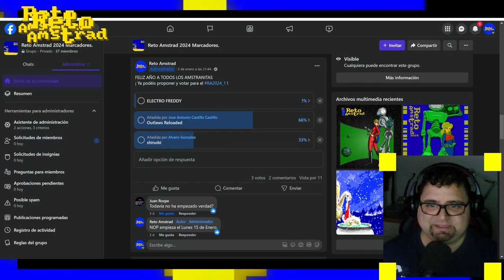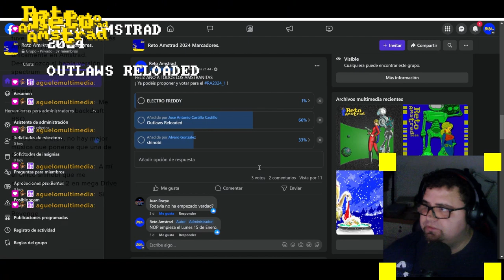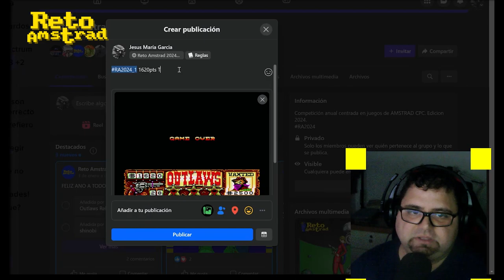como jugar a | OUTLAWS RELOADED | RETROBYTES | RETO AMSTRAD | CPC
El Reto Amstrad es OUTLAWS RELADED  de RETROBYTES, ganador de la CPCRETRODEV del 2016. Juego ambientado en el Salvaje y genocida época del Salvaje Oeste donde los estadounidenses dieron muerte a tantas tribus se instaura la leyenda del criminal "heroe". Encarnamos a Daniel  un asesino que vuelve para limpiar su tierra de asesinos y de paso vengarse.
Juego de estilo arcade dentro del subgénero de "Galeria de tiro en tercera persona" como los era COP-OUT o CABAL.

¡OS ESPERAMOS EN EL RETO AMSTRAD!

En comentarios encontraréis el enlace del juego para que lo disfrutéis.